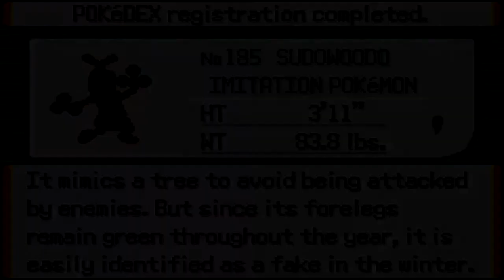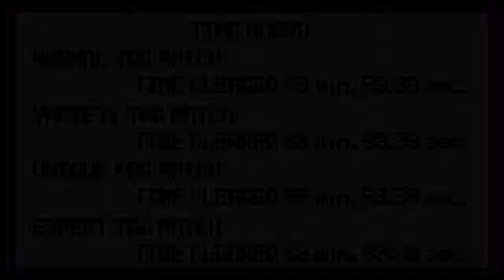Let's Play: Pokemon Emerald - Episode 28 [Bonus Ep. 1]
This is the first bonus Episode, in which we do the first part of the after game that becomes available to us.